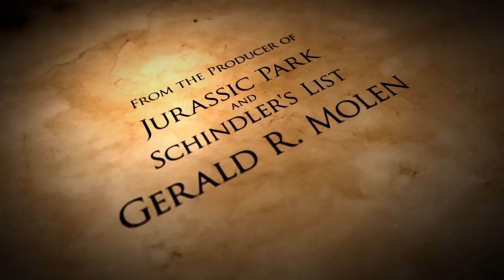America - Official® Trailer [HD]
Someone once observed: "America is great because she is good; if she ever ceases to be good she will cease to be great." Today that notion of the essential goodness of America is under attack, replaced by another story in which theft and plunder are seen as the defining features of American history—from the theft of Native American and Mexican lands and the exploitation of African labor to a contemporary foreign policy said to be based on stealing oil and a capitalist system that robs people of their "fair share".
Our founding fathers warned us that, although the freedoms they gave us were hard fought, they could very easily be lost. America stands at a crossroads, and the way we understand our past will determine our future. America the movie takes 21st-century Americans into the future by first visiting our past.
Gerald Molen, the Academy-award winning producer of Schindler's List, and Dinesh D'Souza, the creator of 2016: Obama's America, invite you on a journey of discovery that will bring you face-to-face with the heroes who built America, in the times in which they lived, bled, and sacrificed in order to build a great nation: Christopher Columbus, George Washington, Abraham Lincoln, Frederick Douglass, and others. You'll be there as Columbus sets foot on American soil, as bullets whiz by Washington's head, as Douglass demands that America live up to the promises of her Founding Fathers, and as Lincoln sacrifices thousands of lives, including his own, to right a great wrong of history.
We'll also meet their present-day critics, hear their stories, and then let you decide which America you believe in. From the team that created 2016: Obama's America comes the story not of a man but a nation, at the crossroads of hope or disaster, whose destination will soon be decided.

Cast: Dinesh D'Souza, Barack Obama, Jodie Moore

Studio: Lionsgate
Director: Dinesh D'Souza, John Sullivan
Screenwriter: Dinesh D'Souza, John Sullivan, Bruce Schooley
Genre: Documentary